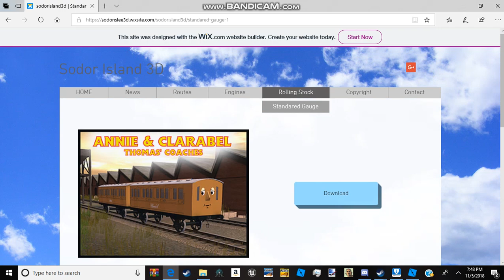SI3D 2012 CONENT IS BACK AGAIN